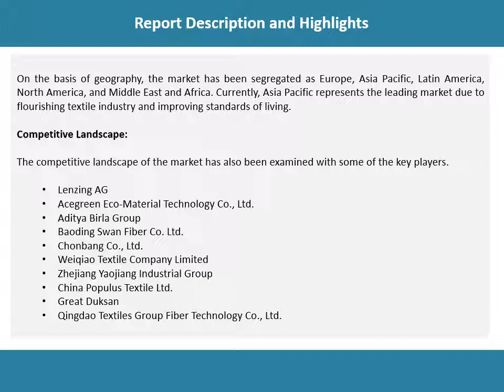Lyocell Fiber Market Research Report: Size, Growth, Demand and Forecast Till 2024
The global lyocell fiber market was worth around US$ 941 Million in 2018. Owing to the aforementioned factors, the market is further expected to reach a value of around US$ 1,305 Million by 2024, exhibiting a CAGR of 5.6% during 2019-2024.

Want more information about this market? Request a free report sample

IMARC Group
James Smith